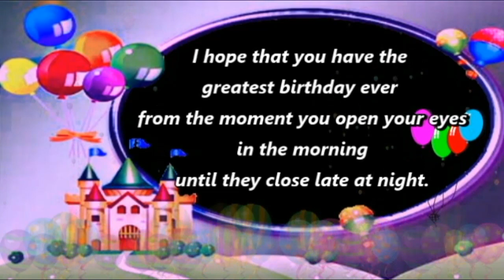Happy Birthday Wishes,Greetings,Quotes,Sms,Saying,E-Card,Wallpapers,Music,Whatsapp Video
Happy Birthday Wishes,Greetings,Blessings,Prayers,Quotes,Sms,Birthday Song,
E-card,Wallpaper,Whatsapp video